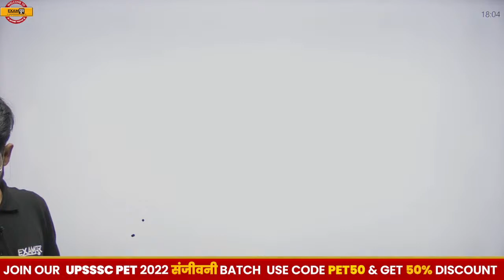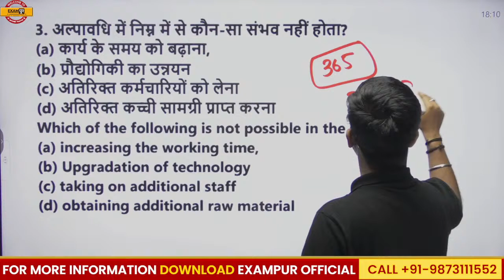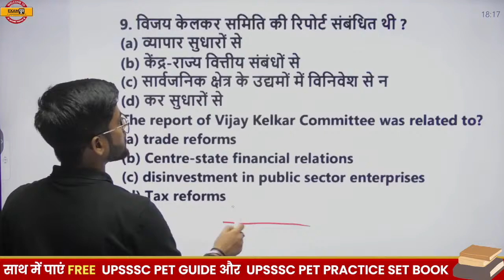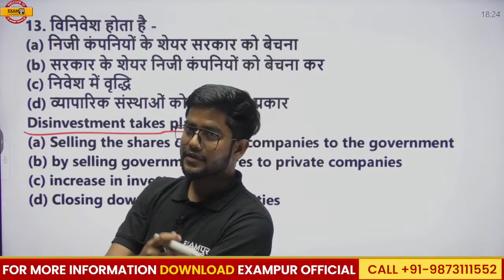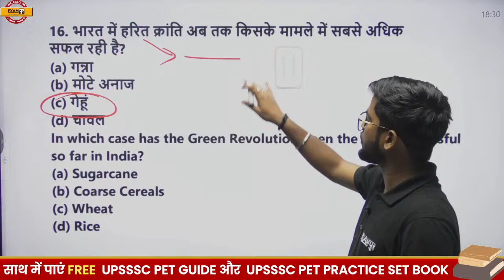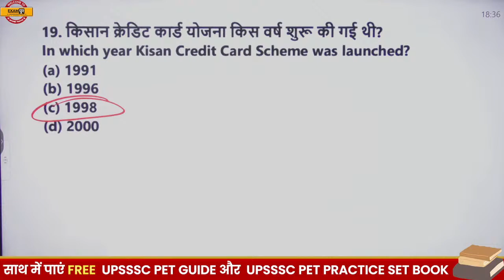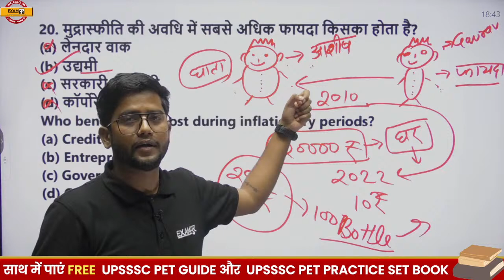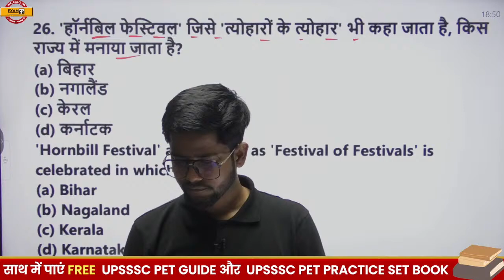MPSI /MP PATWARI | STATIC GK CLASS | STATIC GK MOST IMPORTANT QUESTIONS | BY ROHIT SIR